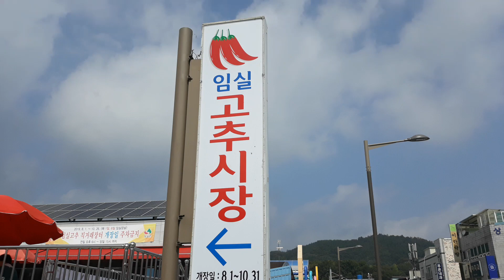임실전통시장 대목장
추석대목장 물가동향 임실고추가격?전통시장
많이 애용해주세요~~